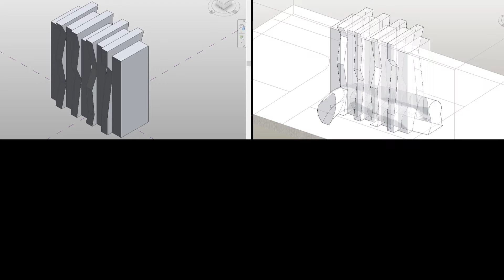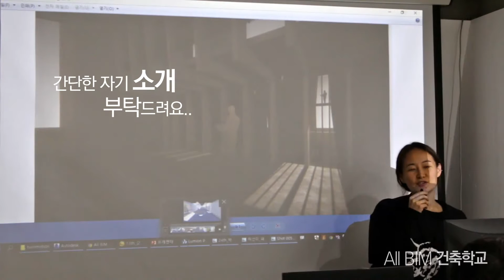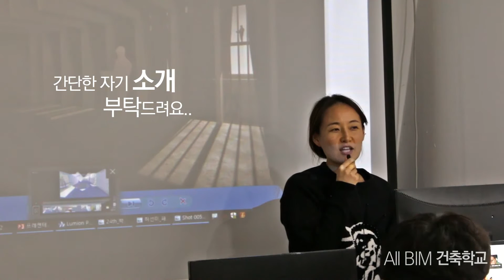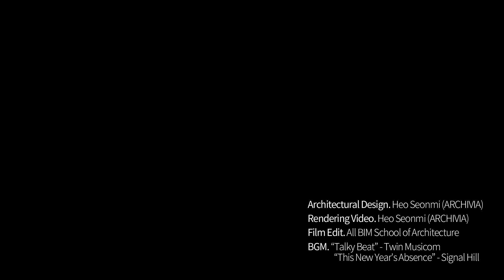All BIM 건축학교 졸업작품 / LINE LINE / 허선미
얼마 전 건축사사무소를 개소하신 허선미 건축사님의 작품입니다. 중간에 나오는 렌더링 영상은 건축사님께서 직접 트윈모션 툴로 만드셨다죠. 뒷 부분에 나오는 솔직한 후기도 꼭 들어보시기 바랍니다. (HD로 보면 조금 더 선명한 화질로 볼 수 있습니다)

1인 사무소의 한계를 극복하기 위한 무기가 뭘까 고민하시다가 All BIM 건축학교를 찾았다고 하셨는데요. 이전에도 여러 곳에서 BIM 교육을 받았지만, 해결되지 않았던 질문거리들을 이번 All BIM 건축학교를 통해 대부분 해결할 수 있었답니다.

아무쪼록 이번 교육으로 배운 내용들이 실무에서 잘 활용되기를 바라며, 앞으로 좋은 프로젝트 많이 만들어 가시기를 기원합니다!

BIM 도입을 고려중인 1인 건축사사무소를 위한 BIM 교육